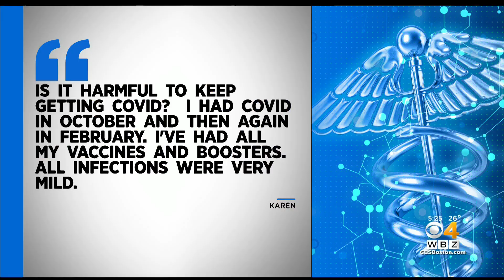Is COVID reinfection harmful?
Dr. Mallika Marshall answers your questions